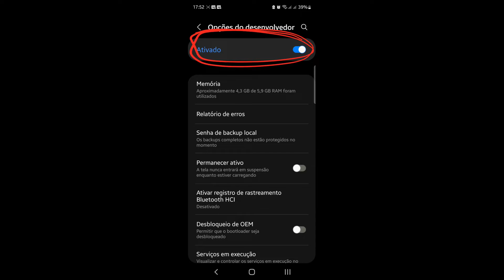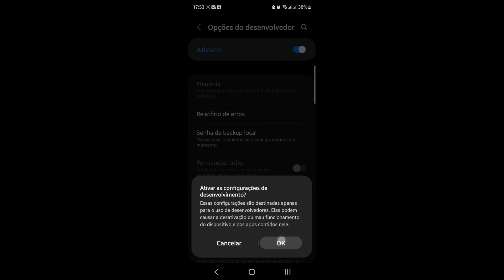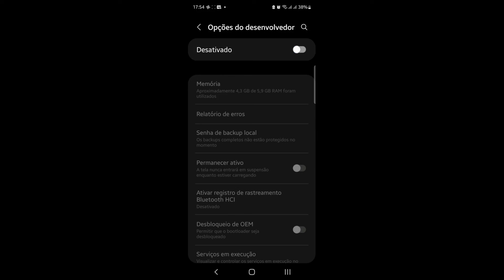Como Desativar o Modo Desenvolvedor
Como Desativar o Modo Desenvolvedor, neste vídeo eu ensino passo a passo Como Ativar e Desativar o Modo Desenvolvedor.

Neste vídeo você também vai aprender Como Desativar Modo Desenvolvedor no Android e Como desativar o desenvolvedor do meu celular.

Siga o tutorial passo a passo de Como desativar o modo desenvolvedor Motorola e COMO ATIVAR E DESATIVAR MODO DESENVOLVEDOR ANDROID SAMSUNG.

Espero que vocês tenham aprendido Como remover o modo de desenvolvedor no Android,